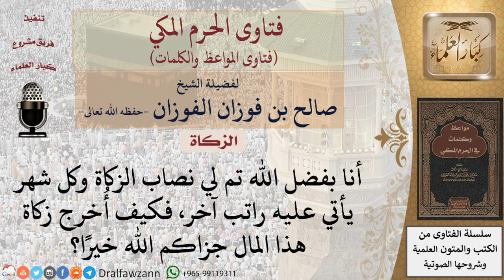كيف تخرج الزكاة في المال المتزايد شهريا؟ للشيخ الفوزان